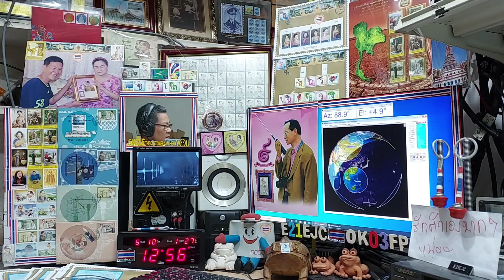JR6DI fm qso with E21EJC on ARISS Repeater, 10 MAY 2021